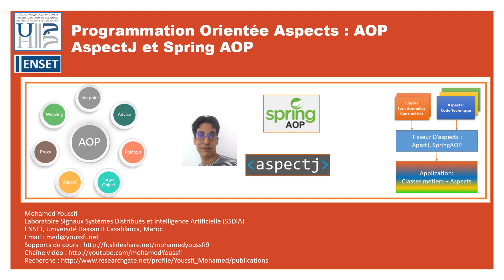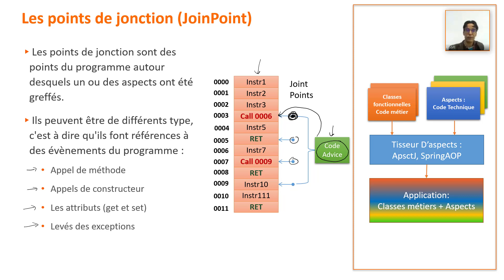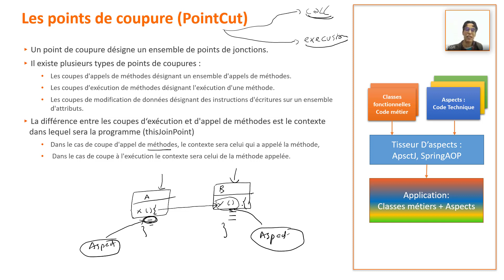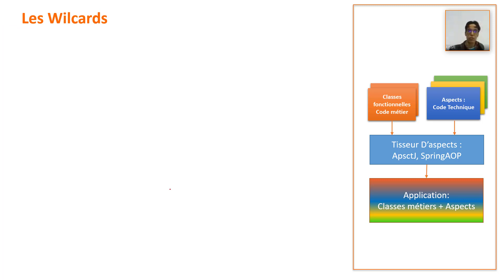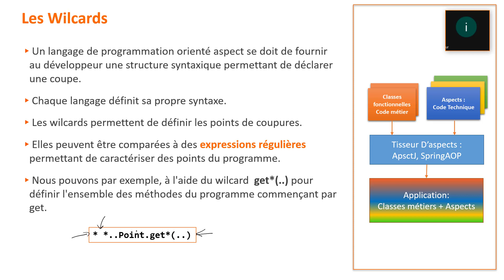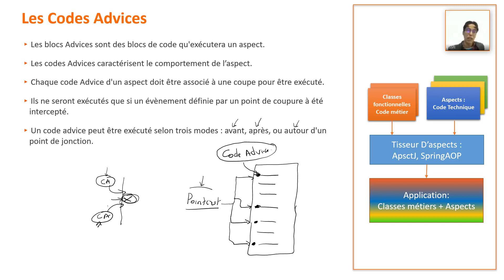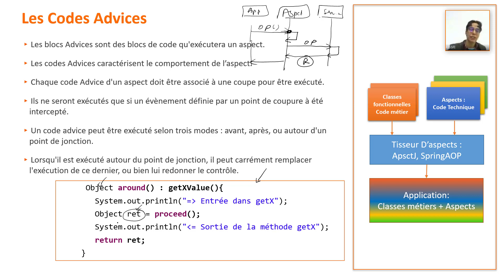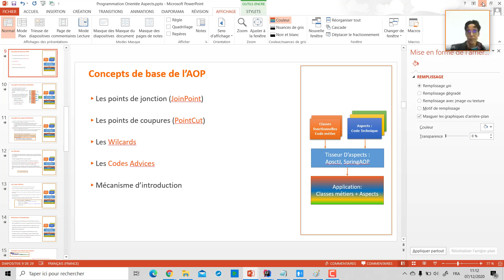Part 2- AOP- Aspect Oriented Programming with AspectJ and Spring AOP - Concepts